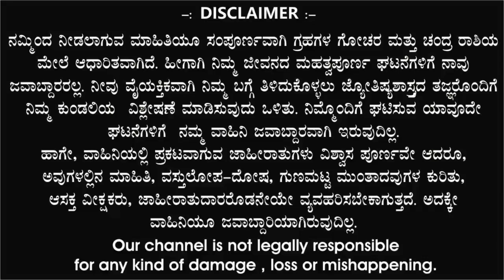ಕುಂಭ ರಾಶಿ | ದಿನ ಭವಿಷ್ಯ | 12 October 2024 | Kumbha Rashi | Dina Bhavishya | Daily Horoscope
S89 TV,

ಕುಂಭ ರಾಶಿ ದಿನ ಭವಿಷ್ಯ 12 October 2024

|| ಕುಂಭ ರಾಶಿ ನೌಕರಿ || ಕುಂಭ ರಾಶಿ ವ್ಯಾಪಾರ || ಕುಂಭ ರಾಶಿ ಶಿಕ್ಷಣ || ಕುಂಭ ರಾಶಿ ಕೌಟುಂಬಿಕ ಜೀವನ || ಕುಂಭ ರಾಶಿ ಪ್ರೇಮ ಜೀವನ || ಕುಂಭ ರಾಶಿ ಆರ್ಥಿಕ ಜೀವನ || ಕುಂಭ ರಾಶಿ ಆರೋಗ್ಯ || ಕುಂಭ ರಾಶಿ ವಾರ ಭವಿಷ್ಯ, ಕುಂಭ ರಾಶಿ ದಿನ ಭವಿಷ್ಯ, ಕುಂಭ ರಾಶಿ ಮಾಸಿಕ ರಾಶಿ ಭವಿಷ್ಯ, ಕುಂಭ ರಾಶಿ ವರ್ಷ ಭವಿಷ್ಯ, ಕುಂಭ ರಾಶಿ ದೈನಂದಿನ ಭವಿಷ್ಯ, ಕುಂಭ ರಾಶಿ ಜ್ಯೋತಿಷ್ಯ ಫಲಗಳು, ಕುಂಭ ರಾಶಿ ಯೋಗ, ಕುಂಭ ರಾಶಿ ತಿಂಗಳ ಫಲಗಳು

KumbhaRashi Daily Horoscope, KumbhaRashi Monthly Horoscope 2024, KumbhaRashi Astrology 2024, KumbhaRashiJyothishafala2024, KumbhaRashiYearlyHoroscope2024, KumbhaRashiVaraBhavishya2024, KumbhaRashiDinaBhavishya2024, KumbhaRashiSunTransit2024, KumbhaRashiWeeklyHoroscope2024,

ಜ್ಯೋತಿಷ್ಯ ಬೆಳಕು Jothisha belaku astrology, Anand audio, Ytv kannada, Namma kannada, Kannada master, Tv9 kannada, Divine media, Public colours, Bhavishya Darpan 4,